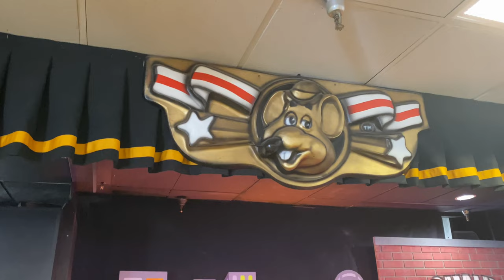Chuck E Cheese's Ventura, CA Up Close And Personal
Hello everyone and welcome back to another new video. Today’s video is the Chuck E. Cheese’s in Ventura, California. This is a PTT show that has very unique features such as, Avenger shorts on Chuck E, Strobe Lights which regardless of the version considering almost no Cyber Stages have them anymore. A PTT Munch mask which only a small amount of stores in California have along with Pasqually’s unique mask. I hope you all enjoy!

The CEC Trivia Question

Instead of it being silent with just the store audio, Should I do, Up Close And Personal’s with me talking or not?

A. Yes

B. No

C. Both